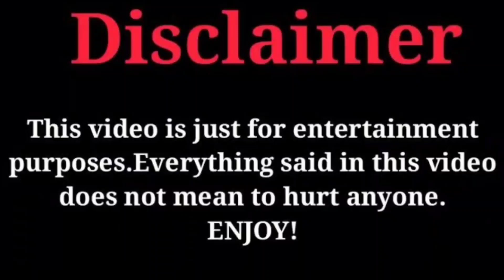Shen Yue Vs Zhang Ruo Nan ( Be Yourself ) Comparison 2021 | Real Life Partners (Be Yourself)